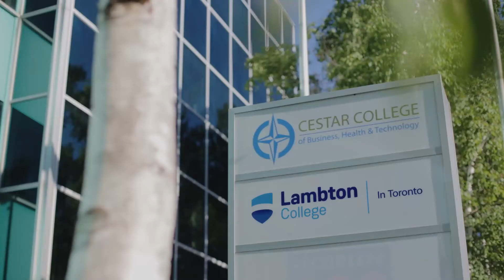International - Why Choose Lambton In Toronto